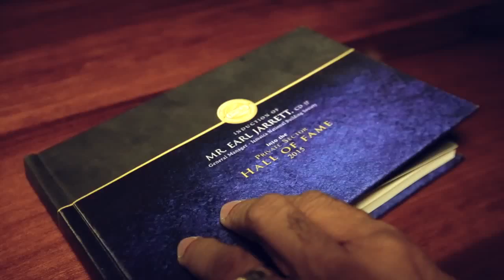2015 Hall of Fame Awards Banquet - Private Sector Of Jamaica Corporate